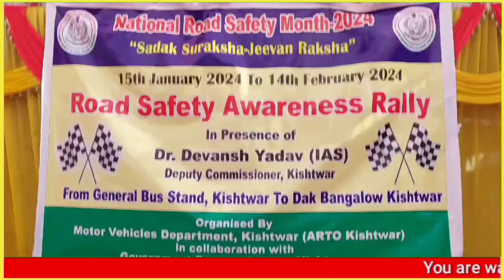Road Safety Awareness Rally Organised at Kishtwar